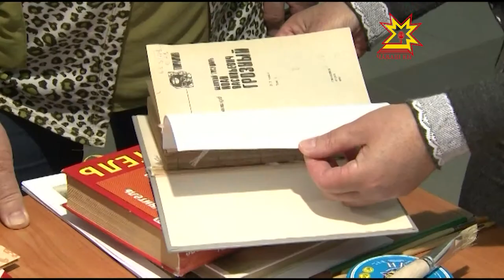"Библионочь- 2015"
Всероссийская акция «Библионочь» пройдет в Чебоксарах 24 апреля. К  акции присоединятся  библиотеки, музеи и книжные магазины